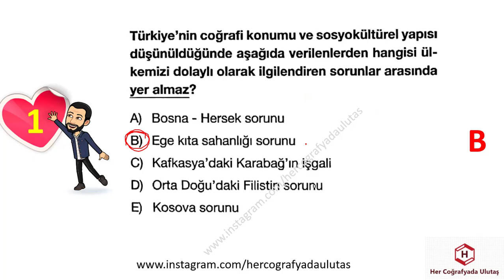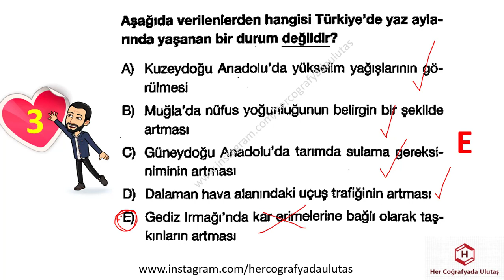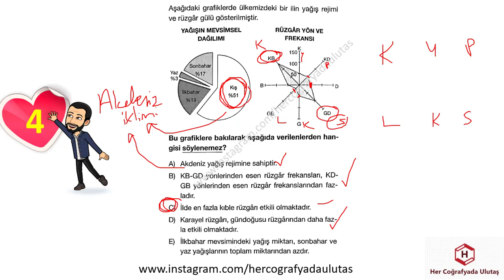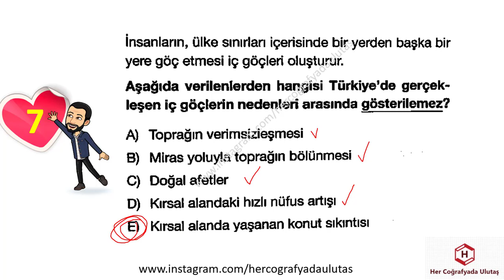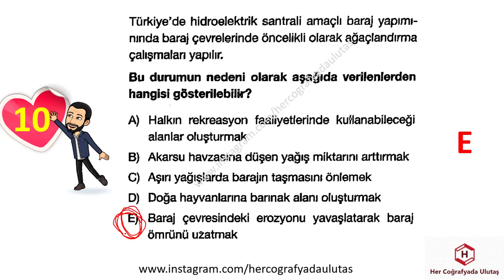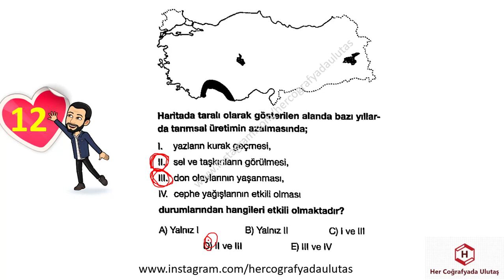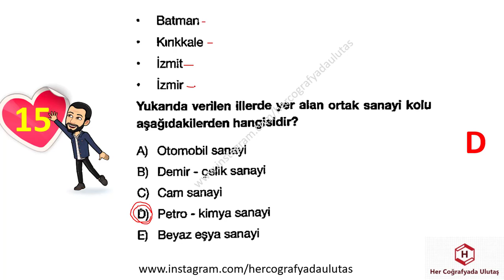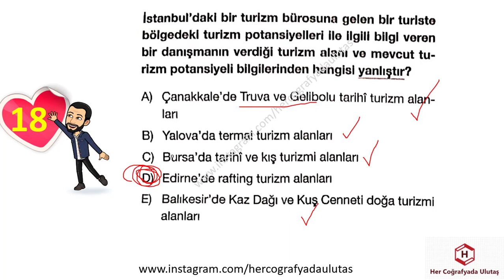DENEME DENEME 1,2,3 - 41 - ULUTAŞ